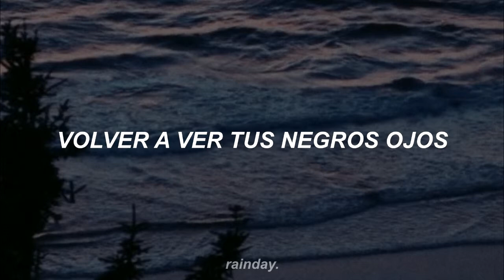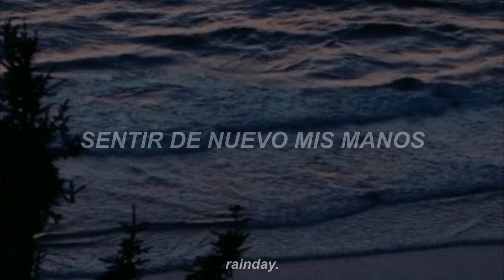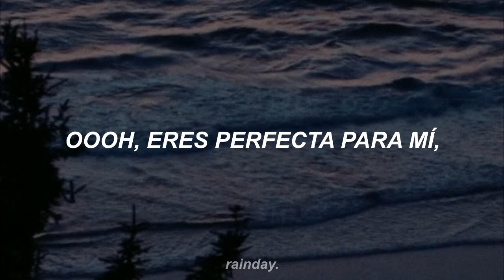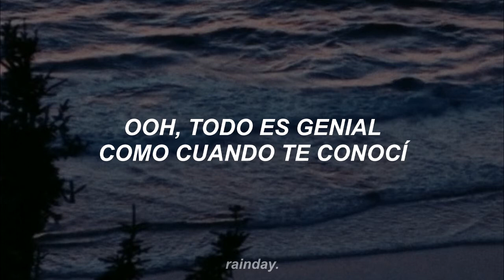Comisario Pantera ; Perfecta // Letra //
Perdón por la ausencia, estuve un poco triste estos días. Bueno mucho.